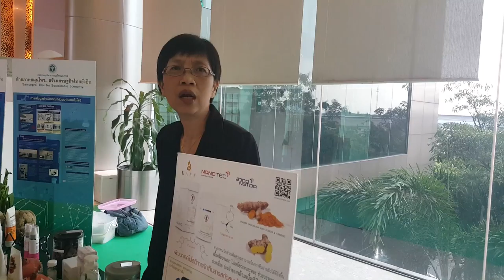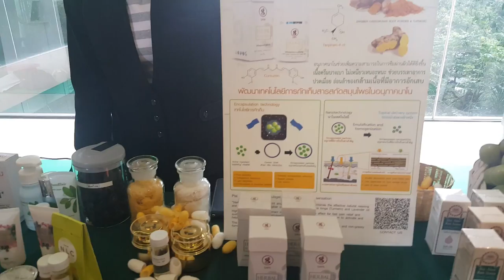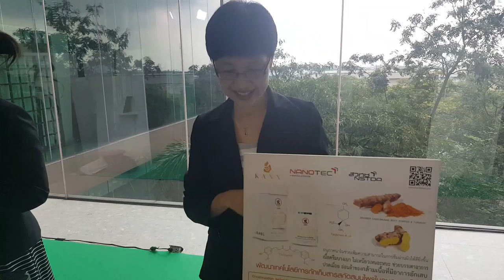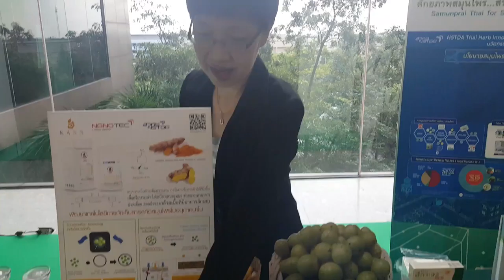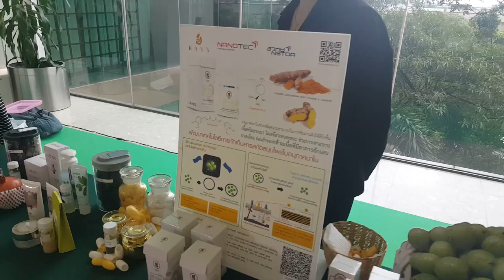นวตกรรมเพื่อเพิ่มมูลค่า